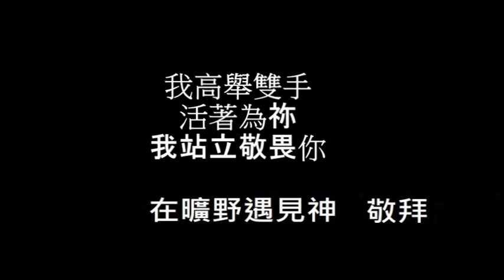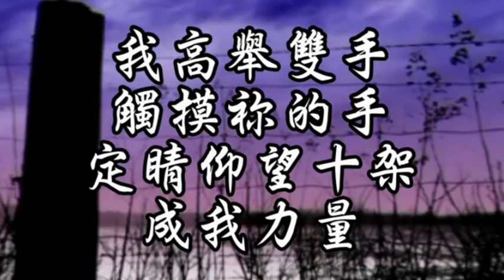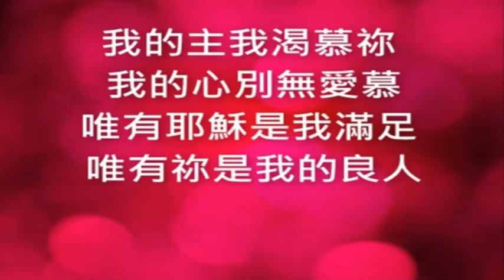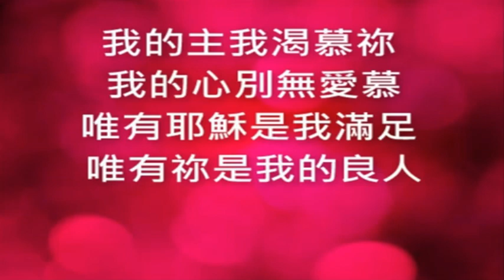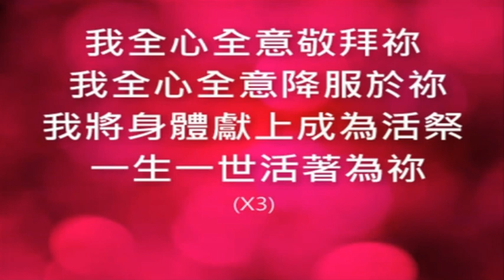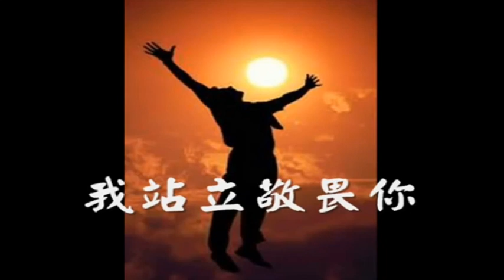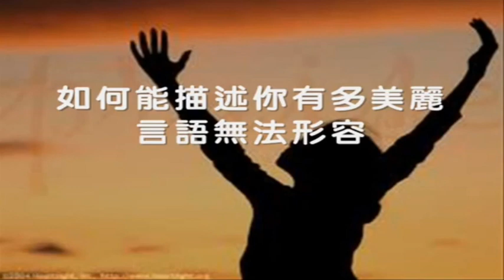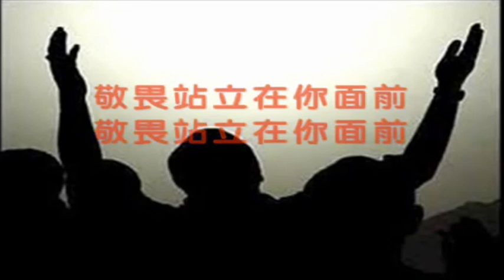敬拜讚美組曲 (適合聚會領唱)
敬拜讚美組曲 6/18/2023 (適合聚會領唱)
我高舉雙手
活著為祢
我站立敬畏你

我們在原唱之外加了和聲，適合聚會領唱，網路聚會效果尤佳